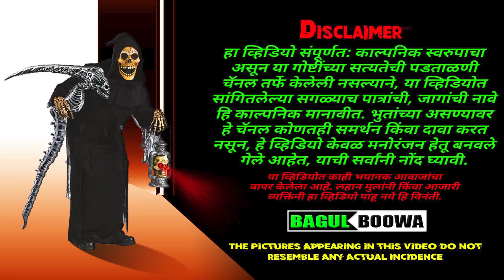करणी 2/2 | Marathi Bhaykatha | Marathi Horror Stories | Marathi Ghost Story | Bagulboowa Story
लेखिका- साक्षी सुहास शिंत्रे

हा व्हिडियो संपूर्णत: काल्पनिक स्वरुपाचा असून या गोष्टींच्या सत्यतेची पडताळणी चॅनल तर्फे केलेली नसल्याने, या व्हिडियोत सांगितलेल्या सगळ्याच पात्रांची, जागांची नावे हि काल्पनिक मानावीत. भुतांच्या असण्यावर हे चॅनल कोणतही समर्थन किंवा दावा करत नसून, हे व्हिडियो केवळ मनोरंजन हेतू बनवले गेले आहेत, याची सर्वांनी नोंद घ्यावी. या व्हिडियोत काही भयानक आवाजांचा वापर केलेला आहे. लहान मुलांनी किंवा आजारी व्यक्तिंनी हा व्हिडियो पाहू नये हि विनंती.